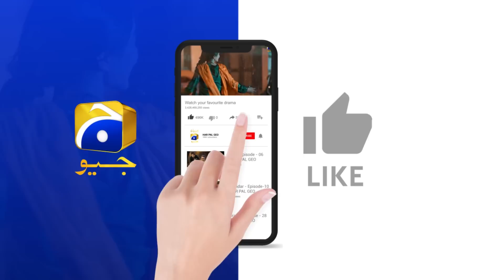Behroop Episode 32 Teaser - HAR PAL GEO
Behroop Episode 32 Teaser - 22nd May 2023 - HAR PAL GEO

Writer: Rukhsana Nigar
Director: Ali Akbar
Produced by: Abdullah Kadwani & Asad Qureshi
Production House: 7th Sky Entertainment